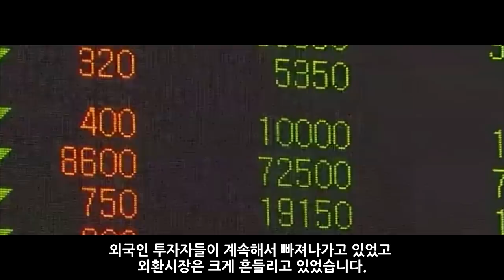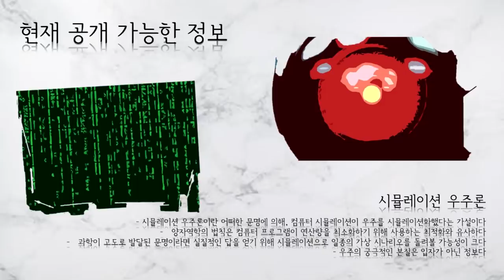북한 민주화 가상 시나리오 5부_[센서 스튜디오]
[ BGM ]
영상 내 BGM : 00:10 ~ 03:17 IWillRise
02:47 ~ 04:04 OfftheTrack
04:00 ~ 06:16 Journeyman - 극적
06:14 ~ 07:14 ADangerousPlan
07:12 ~ 10:11 ChimeraSoldiers